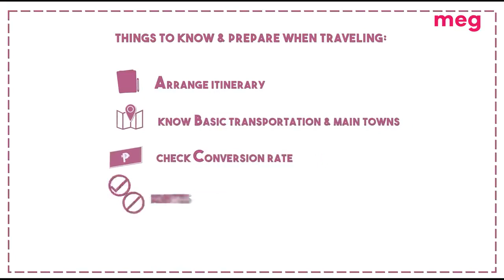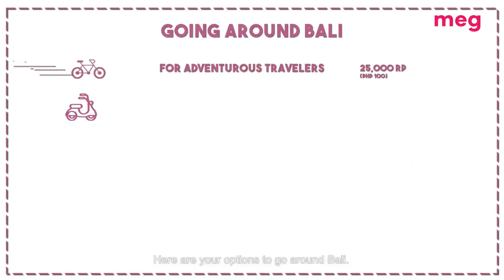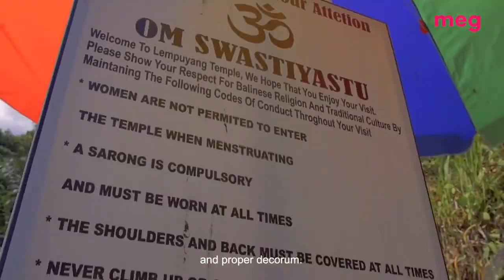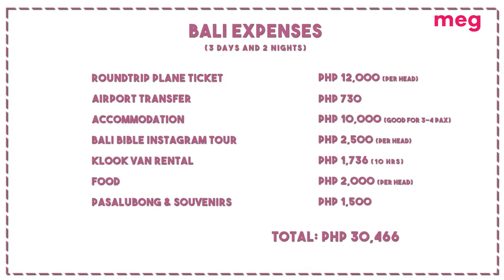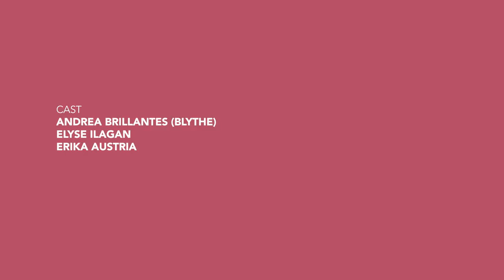Andrea Brillantes in MEG Travel Bali, Indonesia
Please watching this videos! Thanks!